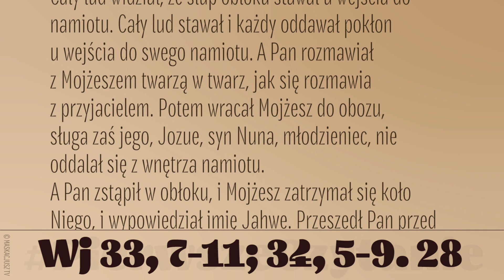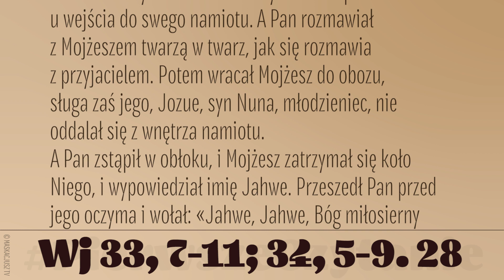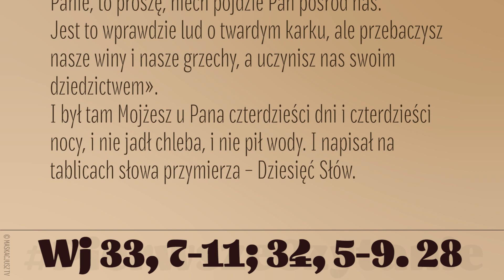PierwszeCzytanie | 30 lipca 2019 | (Wj 33, 7-11; 34, 5-9. 28)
30 lipca 2019
(Wj 33, 7-11; 34, 5-9. 28)
Czytanie z Księgi Wyjścia
Mojżesz wziął namiot i rozbił go za obozem, i nazwał go Namiotem Spotkania. A ktokolwiek chciał się zwrócić do Pana, szedł do Namiotu Spotkania, który był poza obozem.
Ile zaś razy Mojżesz szedł do namiotu, cały lud stawał u wejścia do swych namiotów i patrzał na Mojżesza, aż wszedł do namiotu. Ile zaś razy Mojżesz wszedł do namiotu, zstępował słup obłoku i stawał u wejścia do namiotu, i wtedy Pan rozmawiał z Mojżeszem. Cały lud widział, że słup obłoku stawał u wejścia do namiotu. Cały lud stawał i każdy oddawał pokłon u wejścia do swego namiotu. A Pan rozmawiał z Mojżeszem twarzą w twarz, jak się rozmawia z przyjacielem. Potem wracał Mojżesz do obozu, sługa zaś jego, Jozue, syn Nuna, młodzieniec, nie oddalał się z wnętrza namiotu.
A Pan zstąpił w obłoku, i Mojżesz zatrzymał się koło Niego, i wypowiedział imię Jahwe. Przeszedł Pan przed jego oczyma i wołał: «Jahwe, Jahwe, Bóg miłosierny i łagodny, nieskory do gniewu, bogaty w łaskę i wierność, zachowujący swą łaskę w tysiączne pokolenia, przebaczający niegodziwość, niewierność, grzech, lecz niepozostawiający go bez ukarania, ale zsyłający kary za niegodziwość ojców na synów i wnuków aż do trzeciego i czwartego pokolenia».
Natychmiast Mojżesz skłonił się aż do ziemi i oddał pokłon, mówiąc: «Jeśli darzysz mnie życzliwością, Panie, to proszę, niech pójdzie Pan pośród nas. Jest to wprawdzie lud o twardym karku, ale przebaczysz nasze winy i nasze grzechy, a uczynisz nas swoim dziedzictwem».
I był tam Mojżesz u Pana czterdzieści dni i czterdzieści nocy, i nie jadł chleba, i nie pił wody. I napisał na tablicach słowa przymierza – Dziesięć Słów.